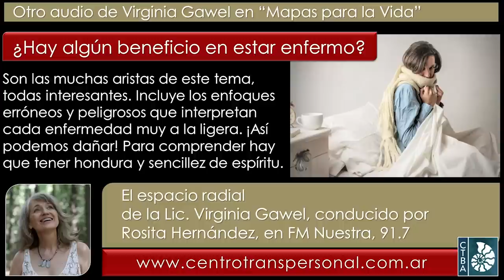Virginia Gawel: ¿HAY ALGÚN BENEFICIO EN ESTAR ENFERMO?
Fecha de esta emisión: Marzo de 2023.